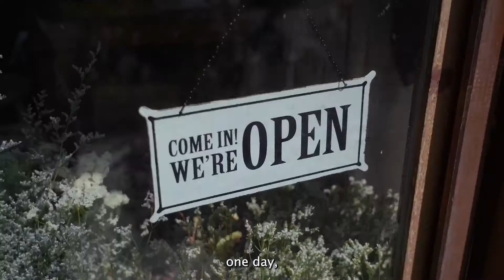Have a Giving Heart | How to be More like Mother Teresa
How can we give back to our community and be more like Mother Teresa?

Justin Fatica hopes that one day, cities will be shut down on December 21st so that gifts can be given out to those who need them the most!

Keep watching to hear more!
NEW WEBSITE with dynamic blogs, encouraging videos, and daily encouragement: AmazingNation.org
Join the AmazingNation​​​ at AmazingNation.org